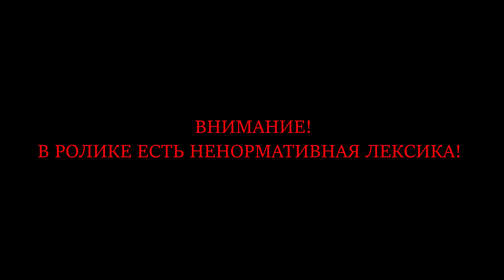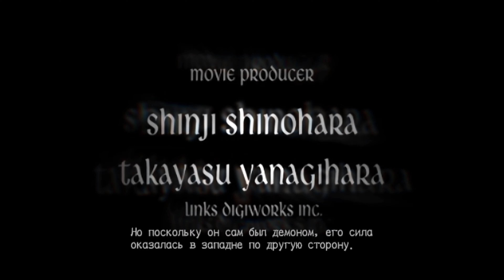Devil May Cry 3 Часть 1 Данте Должен Умереть (СЛОЖНОСТЬ: DANTE MUST DIE)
Начинаем проходить, на мой взгляд, лучший слешер в игровой индустрии на сложности Dante Must Die (Данте Должен Умереть).

Поддержав канал по ссылке выше, вы получите доступ к следующим эксклюзивным прохождениям:
  1. Red Dead Redemption 2
  2. Castlevania Lords of Shadows
  3. Dark Messiah of Might and Magic
  4. The Outer Worlds + DLC
  5. Limbo
  6. Inside
  7. Ori and the Blind Forest
  8. Blasphemous
  9. Valfaris
  10. Little Nightmares
  11. Cuphead
  12. Infamous Second Son
  13. Hollow Knight
  14. Mafia Remake
  15. Darkwood
  16. Little Nightmares 2
  17. Castlevania Lords of Shadow 2
  18. Katana Zero
  19. The Medium
  20. 12 Minutes
  21. Vampire The Masquerade Bloodlines
Каждый месяц там появляются новые прохождения.